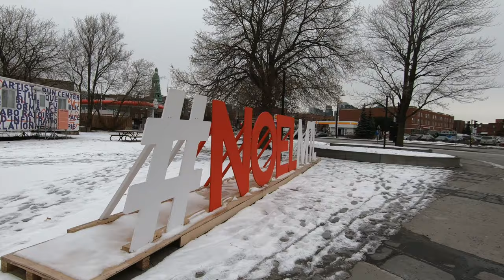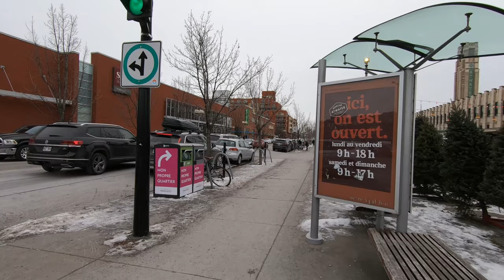Busy City Street Walk in Montreal Quebec Canada December 2020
In this video, I’m walking on a busy street Rue Notre-Dame in Saint-Henri Neighborhood in Montreal. I will also visit Atwater Market and Lachine Canal. This Montreal walking video was recorded on December 23, 2020 at around 12:00 pm.

TIMECODES:
00:00 Rue Notre-Dame / Rue Workman
00:20 Rue Notre-Dame / Rue Saint-Augustin
01:40 Rue Notre-Dame / Rue Turgeon
02:55 Rue Notre-Dame / Rue Bourget
04:35 Rue Notre-Dame / Ruse Rose-de-Lima
06:20 Rue Notre-Dame / Rue Berard
07:15 Rue Notre-Dame / Avenue Greene
09:40 Avenue Atwater
11:00 Atwater Market
15:10 Rue Saint-Ambroise / Avenue Atwater
17:35 Lachine Canal

My Camera Setup: